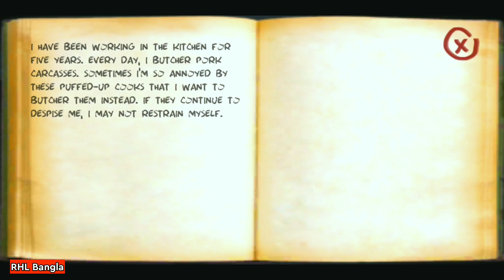নিষ্ঠুর কসাই || Butcher X - Scary Horror Game || Escape from hospital || RHL Bangla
Full Gameplay
Gameplay
Bangla Gameplay
Bangla Gaming Channel
Bangla Gaming
Gaming Video Bangla
Bangla Gaming Video
Bangla Gameplay Video
rhl bangla gaming video

butcher x
butcher x bangla gameplay
butcher x game
butcher x the end
butcher x full gameplay in bengali
butcher x gameplay
butcher
butcher x escape
butcher x new gameplay
butcher x full gameplay
butcher x full story
butcher x game video